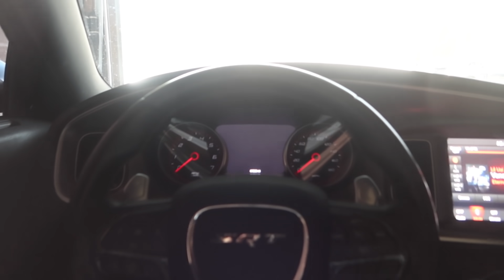POV DRIVE WITH MY MOM IN MY SCAT PACK *SHE SAID THIS* 😂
I decided to give y'all a wayyy better POV drive than the last one and I'm kinda addicted to doing these soo I took my mom on a POV drive to see how she would like it and taught her a few new performance things too!
2K Likes and she'll do the POV drive next!

Snap: xnxx.josh

POV drive with my mom in my scat pack
she said this